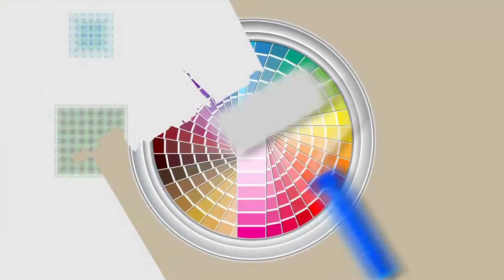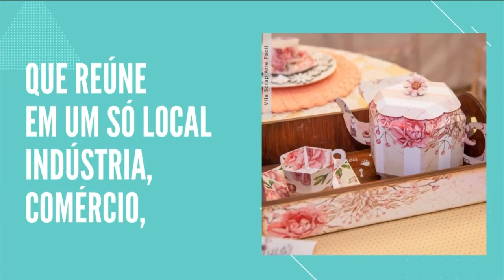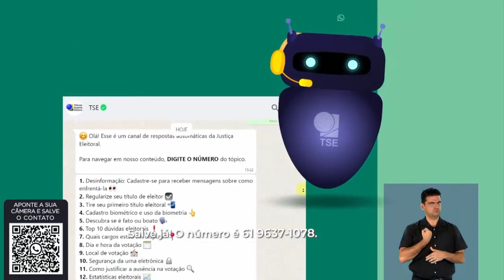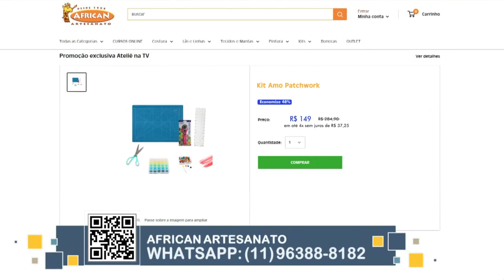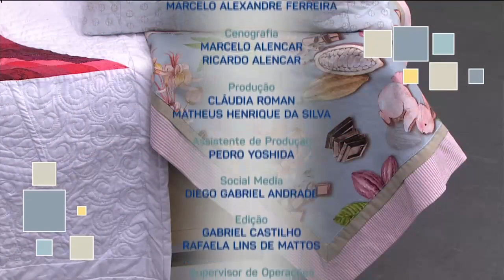BLOCO MAGIC STAR E PORTA BOLSA DE ÁGUA QUENTE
• Quinta-feira, dia 05 de Maio, é dia de show de Patchwork com elas!

• Pro @ElianaCandidoPatchworkAlgoMais e Pro Ligia Dalpoz, criando duas lindas peças para vocês 👏🏻👏🏻

• Elas que estarão presentes em nosso festival de Patchwork que será maravilhoso ❤️❤️

• deixe sua mensagem e seu beijo para os nossos professores 📺